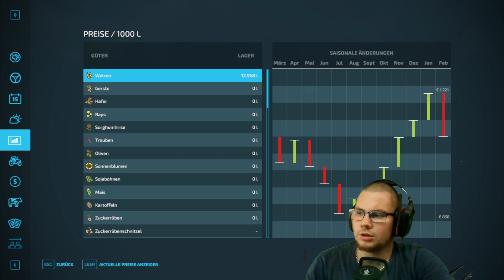Ls22 - Mit neuen GERÄTEN auf den Acker anbauen. ls22 PC Version Part 2 /soo-tv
um was es hier geht? Ganz Klar um Zocken & Spaß haben, ganz egal was andere Sagen Erlebe mich Selbst! Ich mache das was Mir Spaß  macht und Lass euch dabei Teil haben! Sei dabei in meinen Livestreams die fast Täglich ab 22Uhr starten.
Ps: Ganz unten Stehen alle Playlisten zu meinen Akutellen Spielen !!

MEINE EMPFEHLUNG AN DICH!

zusatz Tags: Sootv, soo  tv ps4, ps4 reinigen,ps4 slim  sootv tipps, sootv vlog, soo tv auto,

mein ausrüstung:
Ps4 PRo
Externe Festplatte
ps4 Controllerladestation
Laptop: